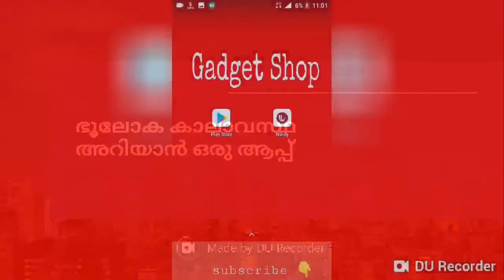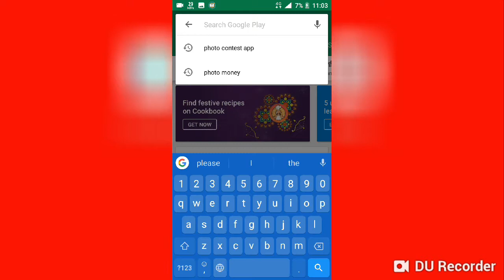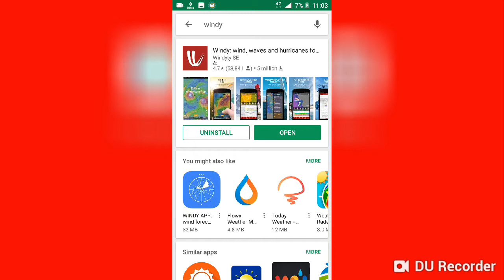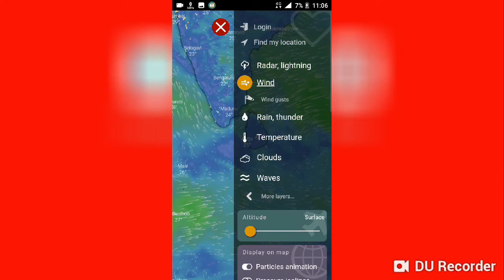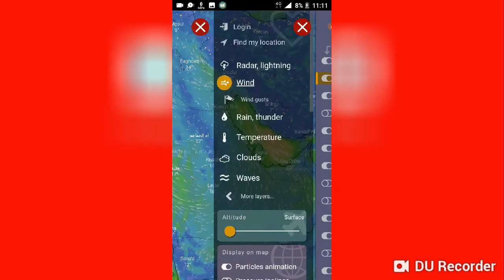Best weather app. ഭൂലോക കാലാവസ്ഥ അറിയാൻ ഒരു അപ്പ്.